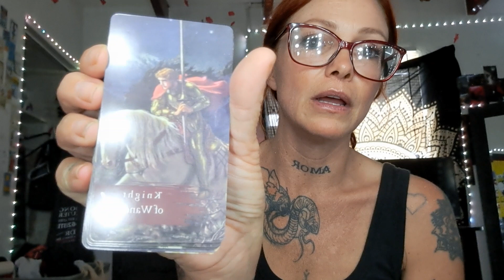Pisces, so much drama!!